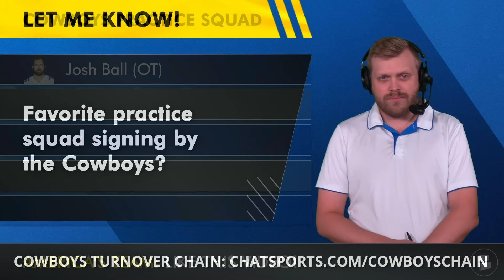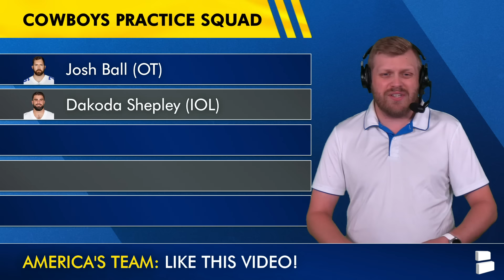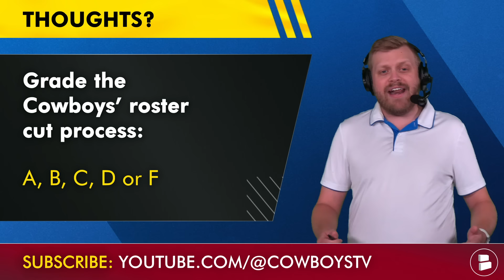JUST IN: Cowboys Practice Squad 2024 - Josh Ball, Carl Lawson, Malik Davis Lead 15 Signings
Dallas Cowboys news is led by the Cowboys adding 15 players to their practice squad. Josh Ball, Carl Lawson and Malik Davis lead the way, but players like Justin Rogers, Eric Scott and Julius Wood are not on the list. Wood and Scott were claimed by NFL teams, while Rogers is choosing to join the Cincinnati Bengals. Cowboys Report host Tom Downey breaks down the news.

2024 Dallas Cowboys Practice Squad So Far:
Malik Davis (RB)
Dalvin Cook (RB)
Jalen Cropper (WR)
Kelvin Harmon (WR)
Princeton Fant (TE)
Josh Ball (OT)
Dakoda Shepley (IOL)
Denzel Daxon (DT)
Carl Lawson (DE)
Darius Harris (LB)
Nick Vigil (LB)
Brock Mogenson (LB)
Kemon Hall (CB)
Josh Butler (CB)
Emany Johnson (S)

Cowboys News: Justin Rogers will not be among the Cowboys practice squad players. ESPN’s Todd Archer reports he’s going to join the Cincinnati Bengals. That leaves two open spots.

The Cowboys Report community needs you. Comment now:
- Favorite practice squad signing by the Cowboys?
- Grade what the Cowboys’ roster cut process: A, B, C, D or F!
- Who else do you want to add to the Cowboys Practice Squad?

- 🚨Cowboys Roster SET - Initial 53 Man Roster Cuts For 2024 Ft. Peyton Hendershot Trade + Carl Lawson

Players the Cowboys have lost (so far):
Julius Wood: Claimed by the Titans
Eric Scott Jr.: Claimed by the Chiefs

LIKE today's Dallas Cowboys YouTube video ... or else

Dallas Cowboys rumors & news are covered on the Cowboys Report by Chat Sports throughout the 2024 NFL preseason.

Cowboys defensive coaches:
Defensive Coordinator: Mike Zimmer
DB Coach: Al Harris
LB Coach: Scott McCurley
DL Coach: Jeff Zgonina
Run Game Coord: Paul Guenther
Assistant DL Coach: Greg Ellis
Assistant DB Coach: Cannon Matthews
Assistant LB Coach & Quality Control: Darian Thompson
Analytics & Quality Control: Eric Simonelli
Defensive Quality Control: Christian Garcia

NFL coverage is always on the Chat Sports YouTube channel. Sub for all the latest NFL rumors right